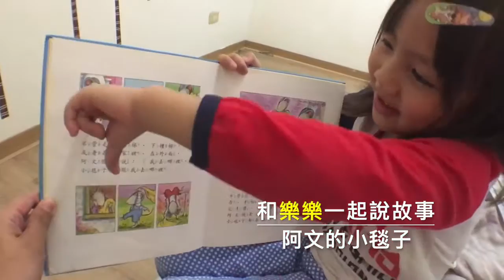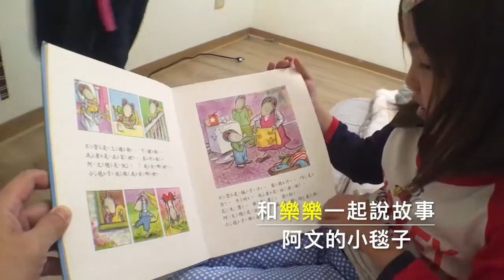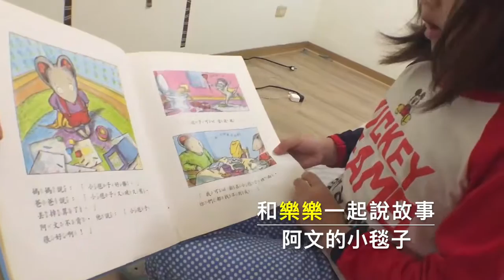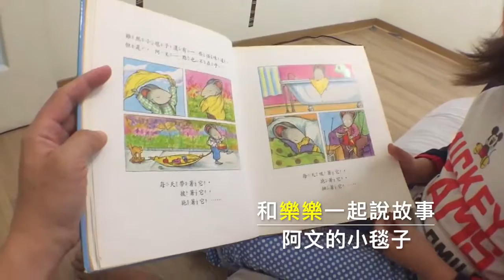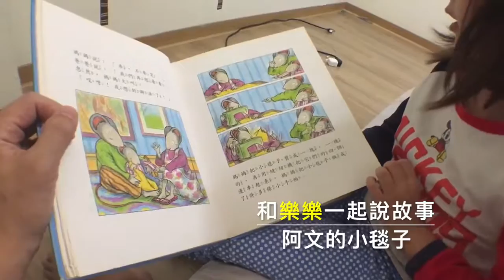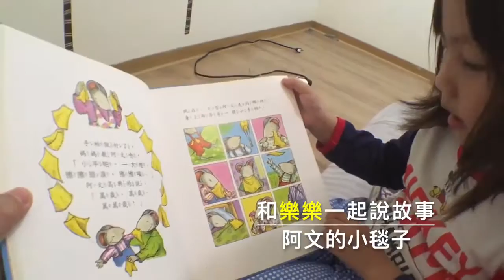樂樂TV | Lele TV ,樂樂說故事,阿文的小毯子～,到底要如何戒掉小毯子呢？^^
我是樂樂 今年7歲,來自台灣基隆，建德幼稚園大一班小朋友喔～
最喜歡妞妞ＴＶ的妞妞了～
我也希望我可以介紹玩具、玩遊戲還有還有. 給大家看喔～

「樂樂TV｜Lele TV 」我今年6岁，来自台湾基隆，建德幼稚园中一班小朋友喔〜
最喜欢妞妞TV的妞妞了〜
我也希望我可以介绍玩具，玩游戏还有还有. 给大家看哦〜

"樂樂TV｜Lele TV " I am 6 years old, from Taiwan Keelung, Jiande kindergarten in a group of children Oh ~
Favorite niu girl's niu ~ ~
I also hope that I can introduce toys, play games there are ... ... for everyone to see Oh ~

「樂樂TV｜Lele TV 」私は基隆、台湾、幼稚園Jiandeのああ〜の子供たちのグループから、6歳です
牛牛の好きなテレビA〜
私は、おもちゃを紹介するゲームをプレイすることを願って、みんなKanwo〜のためにも. あります
私は〜あなたが私のオハイオ州に加入することを願って

推薦：YouTuber
fish tv
MaoMao TV
ShenLimTV
Yuuuma TV
미라 Mira's Garden
Mumu MusicTV
安啾咪
林辰 Buchi
魚乾
靠杯星球 fun planet
古娃娃WawaKu
GINA HELLO!
TheKellyYang
聖嫂 DODO
聖結石Saint
Stopkiddinstudio
TGOP 這群人
放火4ni
WACKYBOYS 反骨男孩
Shenlim TV
CaseyNeistat
魚乾
電影法蘭克
人生肥宅x尊
古娃娃
阿滴英文
雅匀
蔡阿嘎